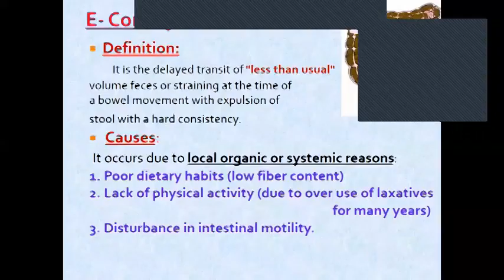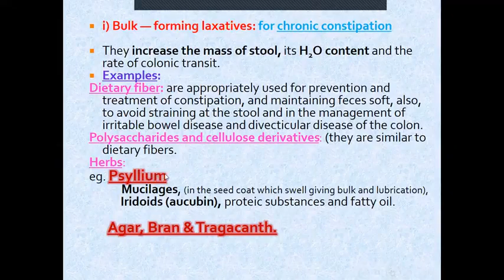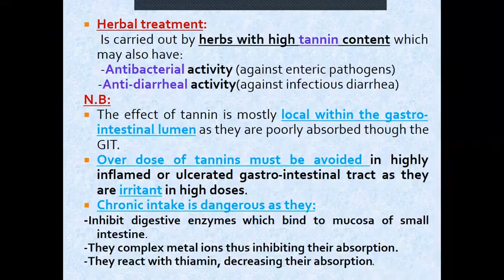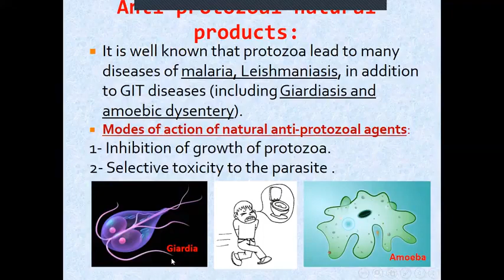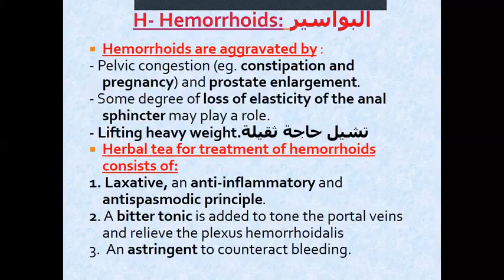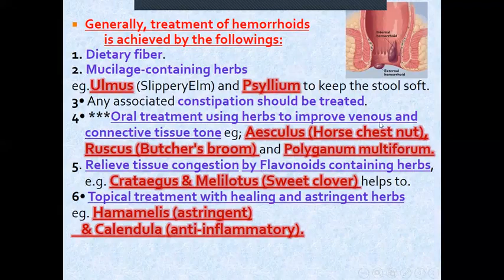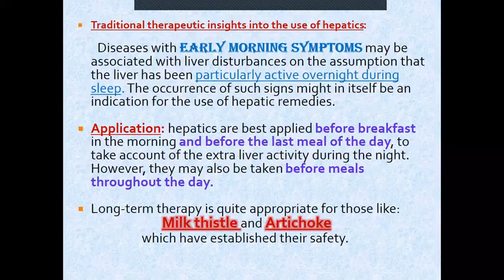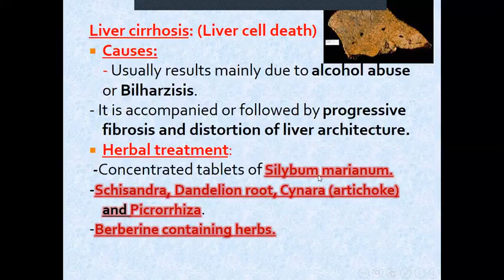PHARM 709 Phytotherapy Lecture 6